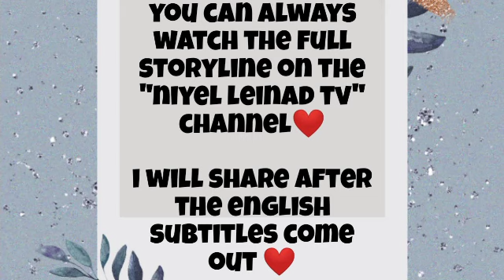Episode 18 Preview | Women In A Veil 비밀의 여자 | Hyuntae failed to escape again